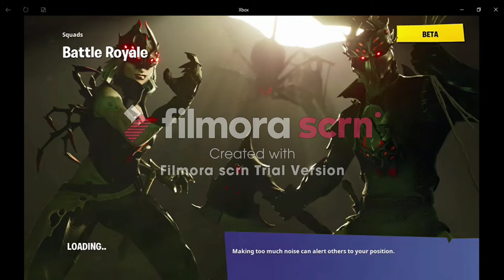NEW FORTNITE VIDEO!!!!!!!!!! (Xbox)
Nothing to see in the description.